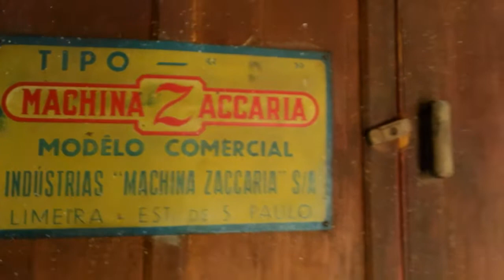Máquina Antiga de Beneficiar Arroz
Olá internautas no vídeo de hoje vou mostrar a máquina de limpar arroz dos anos 50/60.
    As máquinas para beneficiamento de cereais eram construídas em madeira só a partir dos anos 80 passaram a ser fabricadas em aço.
   Se você gostou deixe seu comentário, pois é muito importante sua opinião para o canal.

   Músico: iksonofficial